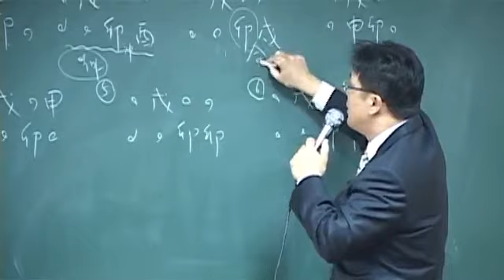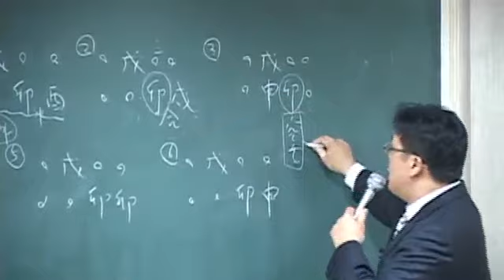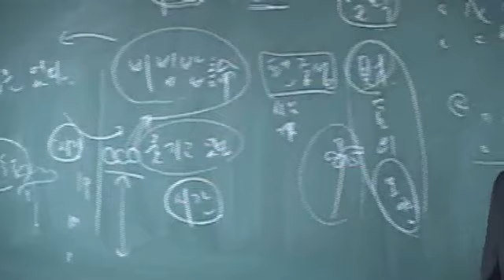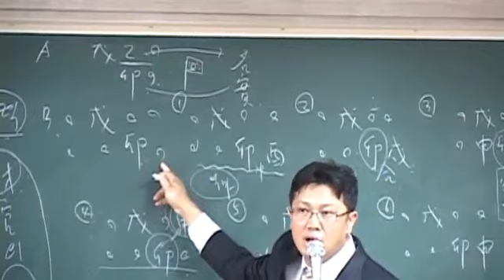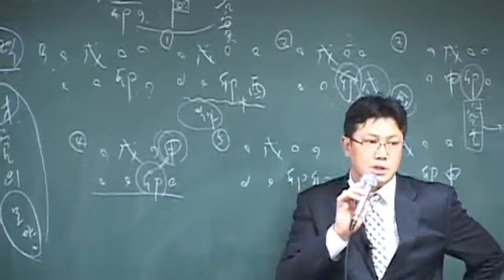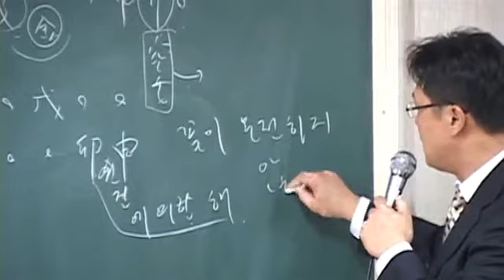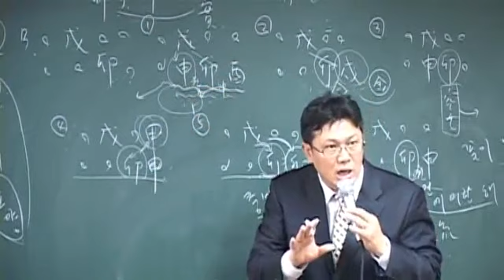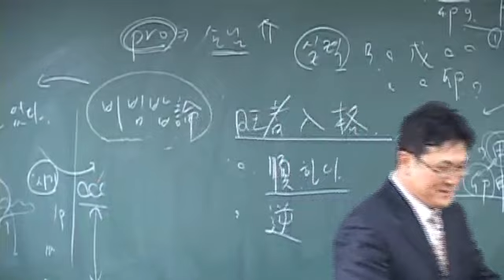명리학 최고 지도자 과정 - 직업론 특강 - 2강